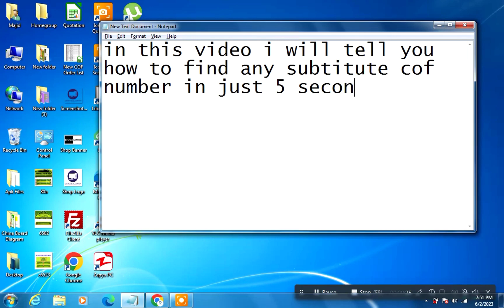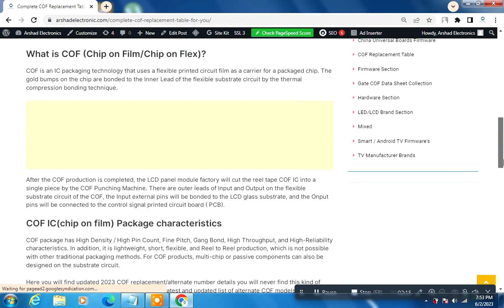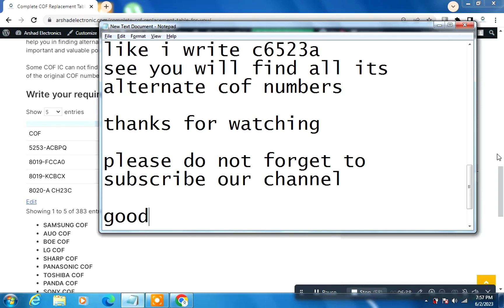Find Any Alternate / Replacement COF Number in Just 5 Second - Arshad Electronics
Find any COF alternate or replacement number in just five second

1. Open your browser
2. Write in url box
3. Go to Complete COF Replacement Table 2023
4. Scroll Down you will a search box at top of the table
5. Write your required COF number in search box
6. You will find all alternate COF numbers in below list